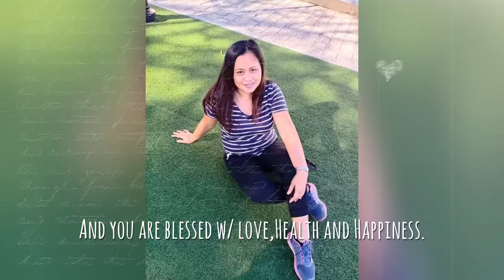Birthday Slideshow to my Sister